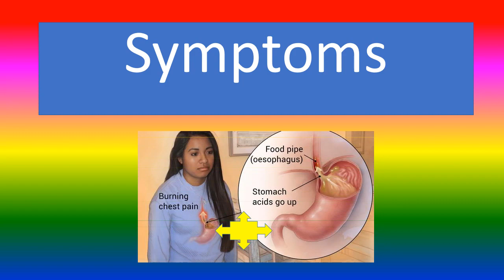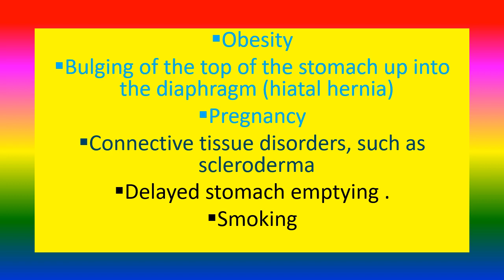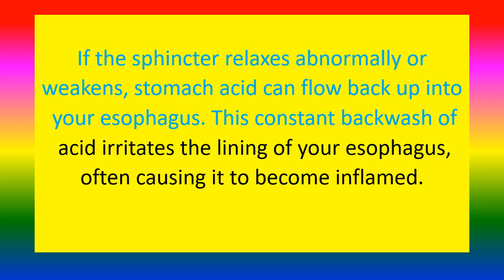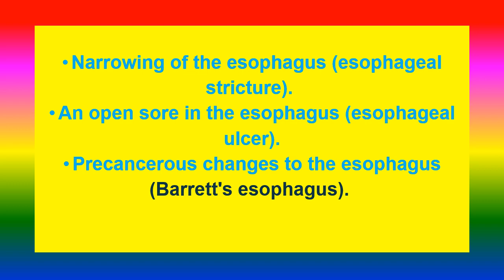Gastroesophageal reflux disease (GERD) - Symptoms, Causes, Risk Factors, Complications